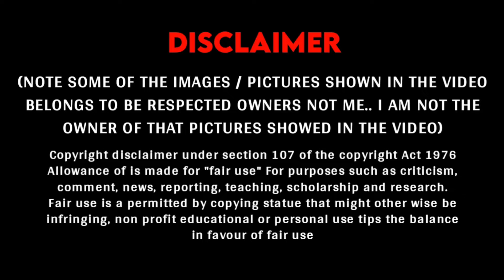List of all Villains of Doraemon - Part 1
Video content :
Doraemon villains list
List of all villains of Doraemon
Doraemon villains list
All villains of Doraemon
Doraemon All Villains List
Doraemon list of Shin-chan

(NOTE SOME OF THE IMAGES / PICTURES SHOWN IN THE VIDEO BELONGS TO BE RESPECTED OWNERS NOT ME.. I AM NOT THE OWNER OF THAT PICTURES SHOWED IN THE VIDEO)